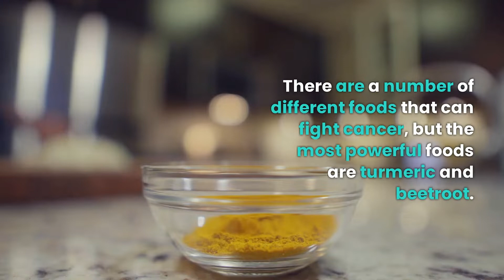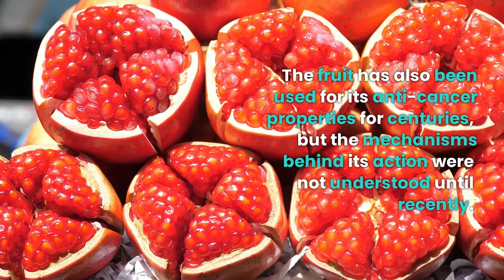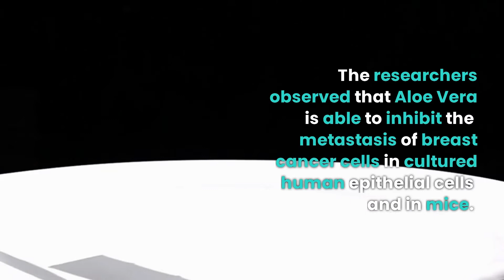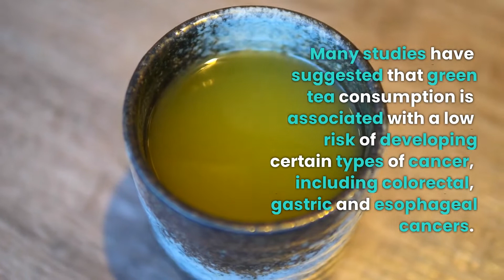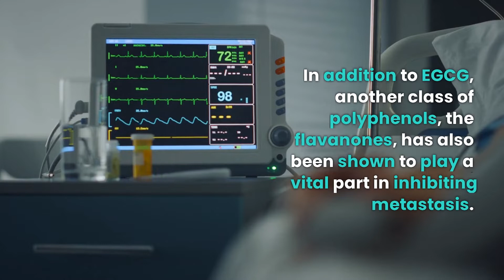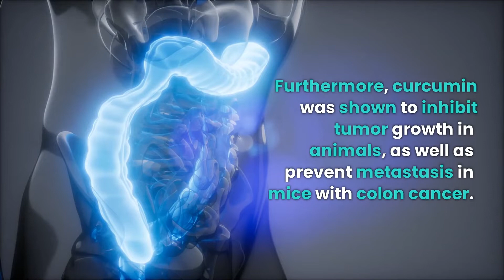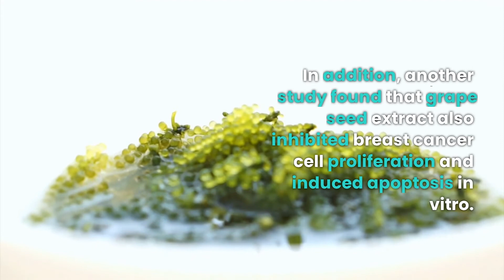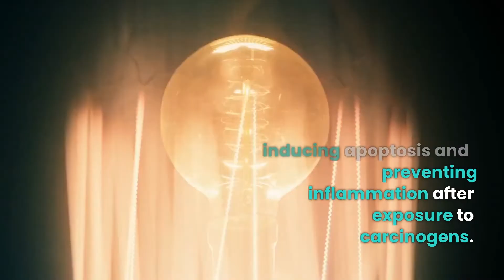Fight Metastasis Cancer Cells - Tips for Survival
Cancer has always been a devastating disease, but recent advancements in research have opened up new paths for cancer patients.
Many of these discoveries are still ongoing and under investigation, but what we do know today is valuable in the fight against cancer.

This video will focus on metastatic cells and some of the ways they can be combated by your body.
The methods I will discuss have been successful in individual cases and need to be investigated further before any claims can be made.

While there are many natural supplements that can be taken to prevent cancer, the food you eat is also quite effective.
There are a number of different foods that can fight cancer, but the most powerful foods are turmeric and beetroot.
These vegetables not only have anti-cancer properties, but they also promote other health benefits.
For example, turmeric has been found to protect against liver damage and has been found to improve gastrointestinal diseases.
Beetroot stimulates red blood cells and improves performance during exercise due to its nitrate content.

1 - Pomegranate
Pomegranate refers to a group of fruits that are high in polyphenols, including ellagitannins and anthocyanins.
These polyphenol compounds have been shown to disrupt the adhesion of cells and induce apoptosis in cancerous tumor cells.
The structure of these polyphenols is similar to that of Vitamin C which has been shown to increase the immune response against cancer.

Pomegranates are commonly used as a remedy for inflammation, indigestion, and pain.
The fruit has also been used for its anti-cancer properties for centuries, but the mechanisms behind its action were not understood until recently.

One study showed that pomegranate prevented bowel cancer growth in mice.
The study used a pomegranate extract, although this could be supplemented to mice or humans.
The research showed that pomegranate extract inhibited the proliferation of colorectal cancer cells.

However, the anti-cancer mechanisms of pomegranate were studied further in 2013 by researchers at the University of Chicago.
The team found that the polyphenol components of pomegranates worked to inhibit cell migration and induce apoptosis in GIST (gastrointestinal stromal tumors) cells.
The study also showed that pomegranate extract inhibited the growth of mouse mammary cancer and human prostate cancer cell lines.

2 - Aloe Vera
Aloe vera is a succulent plant that can be grown in the wild or in homes.
The plant contains many compounds that have anti-cancer effects, including tens of different bioactive compounds called triterpenoids and sterols.
A team of researchers from King Saud University performed research on aloe vera to investigate how it affects cancer cells.
One of their conclusions was that it could prevent the spread of breast cancer cells, and they even went as far as to state that "its anti-angiogenic effect is comparable to those of some inhibitors in clinical trials.

The researchers observed that Aloe Vera is able to inhibit the metastasis of breast cancer cells in cultured human epithelial cells and in mice.
In addition, Aloe vera was also able to decrease the expression of EMT-related genes in breast cancer cells.
The researchers further noted that Aloe vera is relatively safe for use in humans because it has a long history of use as an oral supplement and there are no reports of malignant tumors caused by aloe vera ingestion.

3 - Green Tea
Green tea is a very popular beverage throughout the world, but it has been said that green tea extracts may have benefits when used against cancer.
Green tea contains polyphenols that have been shown to have a powerful effect against cancer.
Many studies have suggested that green tea consumption is associated with a low risk of developing certain types of cancer, including colorectal, gastric and esophageal cancers.

The primary polyphenol in green tea is epigallocatechin-3-gallate (EGCG). This antioxidant has been found to inhibit the spread of tumor cells through interference with cell-to-cell adhesion.
This can be due to the polyphenolic content of the EGCG.
The bioactive compounds are believed to prevent cancer cells from metastasizing by disrupting cell adhesion in or around blood vessels or other organs.

In addition to EGCG, another class of polyphenols, the flavanones, has also been shown to play a vital part in inhibiting metastasis.

00:00 Introduction to metastasis cancer
01:27 Pomegranate
03:00 Aloe Vera
04:07 Green Tea
06:02 Turmeric
07:26 Grape Seed Extract